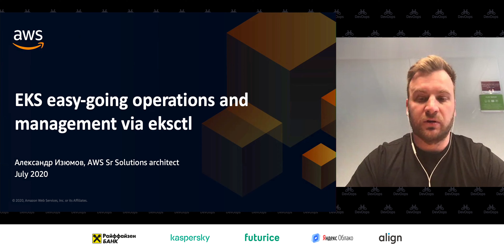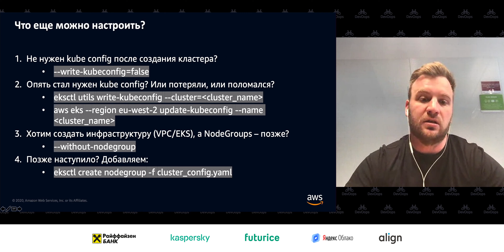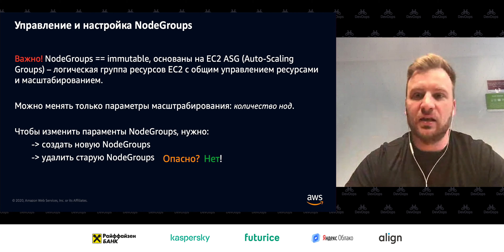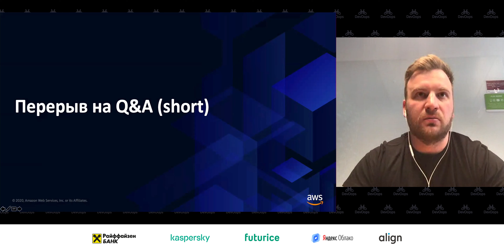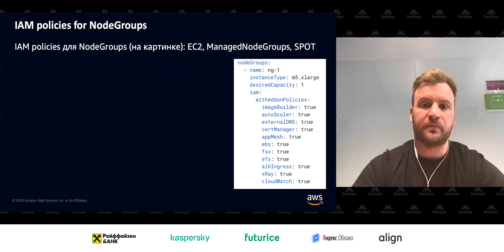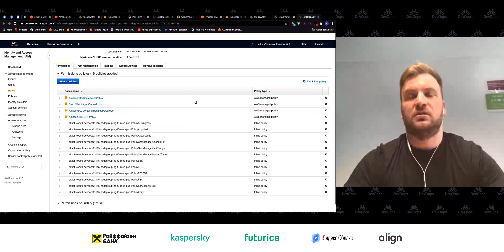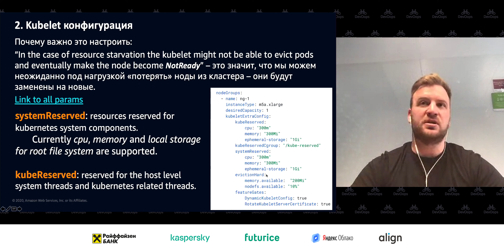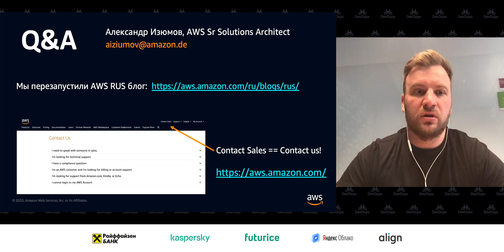Александр Изюмов — EKS easy-going operations and management via eksctl and other valuable tools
— — . . Александр расскажет про самое важное и полезное в eksctl для управления EKS k8s кластерами, и о нюансах, которые помогут выжить в продакшене.